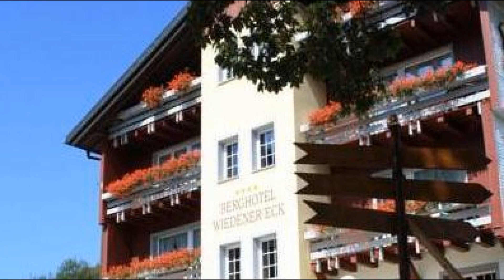Berghotel Wiedener Eck, Germany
About Property:
Berghotel Wiedener Eck is perfectly located for both business and leisure guests in Wieden. Both business travelers and tourists can enjoy the hotel's facilities and services. To be found at the hotel are free Wi-Fi in all rooms, car park, restaurant, elevator. Some of the well-appointed guestrooms feature heating, desk, balcony/terrace, telephone, television. Enjoy the hotel's recreational facilities, including sauna, indoor pool, massage, solarium, garden, before retiring to your room for a well-deserved rest. No matter what your reasons are for visiting Wieden, Berghotel Wiedener Eck will make you feel instantly at home.
Searching For
1. Berghotel Wiedener Eck
2. Berghotel Wiedener Eck Virtual Tour
3. Berghotel Wiedener Eck Rooms
4. Berghotel Wiedener Eck Amenities
5. Berghotel Wiedener Eck Videos
6. Berghotel Wiedener Eck Offers
7. Berghotel Wiedener Eck Deals
Audio Credit:
Track Title: Subway Dreams
Artist: Dan Henig